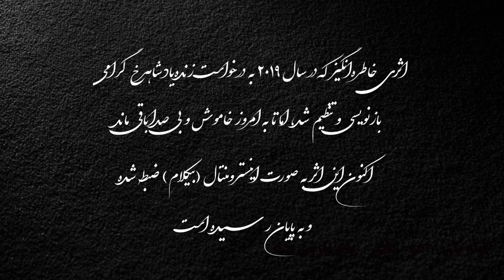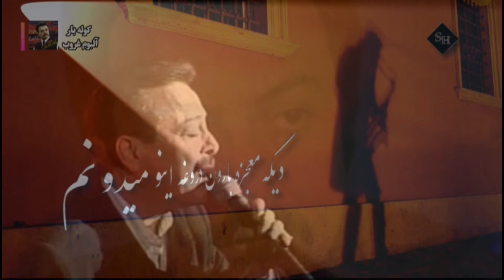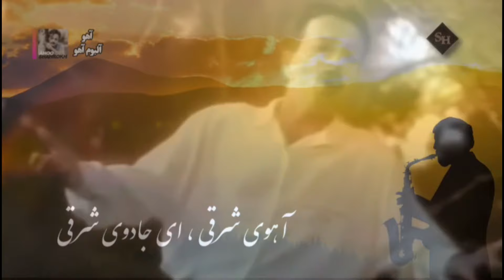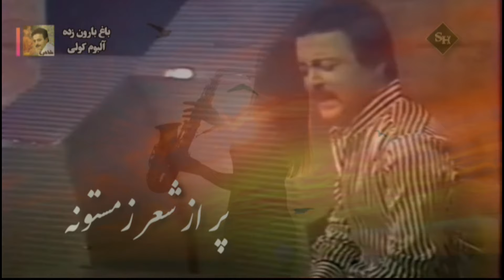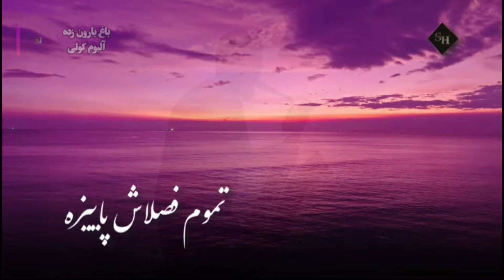یادواره "شاهرخ"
اثری خاطره‌انگیز که در سال ۲۰۱۹ به درخواست زنده‌یاد شاهرخ  گرامی بازنویسی و تنظیم شد، اما تا به امروز خاموش و بی‌صدا باقی ماند. اکنون این اثر به صورت اینسترومنتال (بیکلام) ضبط شده و به پایان رسیده است.

تقدیم به شرف هنر ایران زمین "شاهرخ"

کاری ارزشمند از هانی‌ یزدانیان

Rearrangement and orchestration:
Hani Yazdanian

 violins: Amin Ataeii, Danial jourabchi
 Viola: Amin Ataeii
 Cello:  Karim Ghorbani
Flute: Soroush omoumi
Trumpet: Ali Zarrabi
Alto saxophone: Hooman Namdari
Nylon guitar: Firouz Veysanlou
Bass guitar: Babak Riahipour
Piano and electronic instruments: Hani Yazdanian
Recording, mixing and mastering: Mehdi Karimi